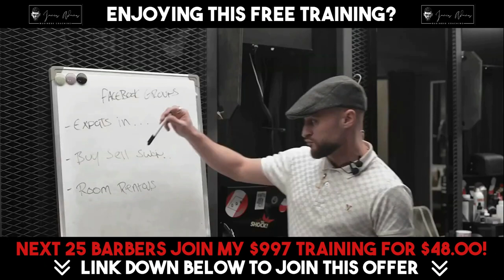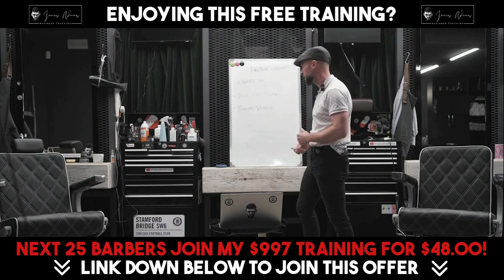FREE BARBER COURSE: 5 X Your Barber Income - Student's Facebook Hack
Book a 1-1 Call Directly With Me to See If I Can Help You Scale:
Welcome to my Free Barber Course - 5 X Your Barber Income! If you're looking to skyrocket your income as a barber and build your clientele, you're in the right place. This free barber course is designed to teach you the skills, techniques, and business strategies to enhance your barbering career.

🔹 What You'll Learn:

Advanced outreach techniques
Client management and retention strategies
Marketing and branding for barbers
Financial planning and income maximization tips

🔹 Who This Course Is For:

Whether you're a beginner looking to start a career in barbering or an experienced professional aiming to increase your income, this course has valuable insights for everyone.

🔹 Why Choose This Course:

Completely free with no hidden costs
Taught by industry experts with years of experience
Practical and theoretical knowledge, from basic cuts to advanced styling
Networking opportunities with fellow barbers

🔹 How to Get Started:

Simply click the link below to enroll in our free barber course and begin your journey to quintupling your barber income!